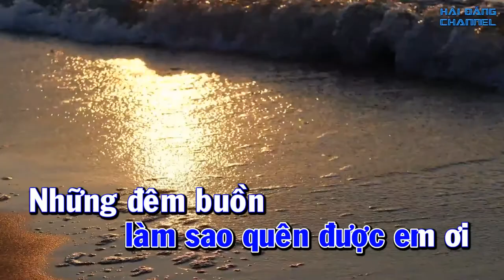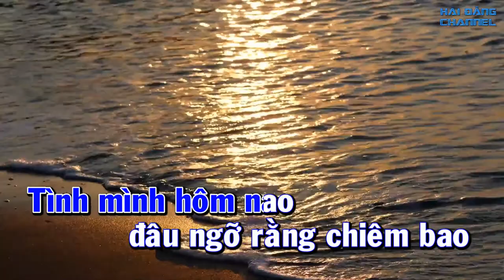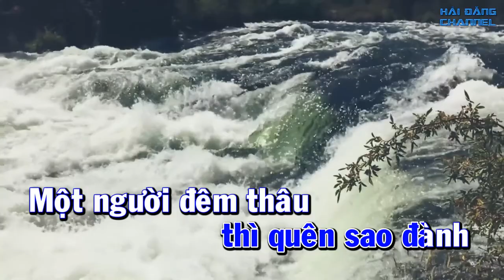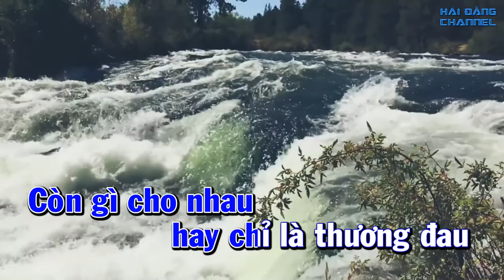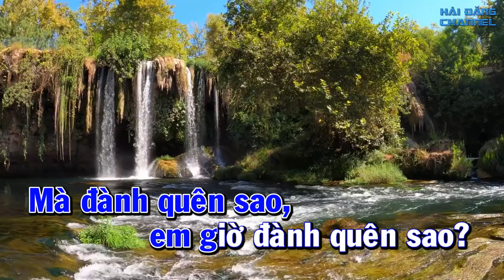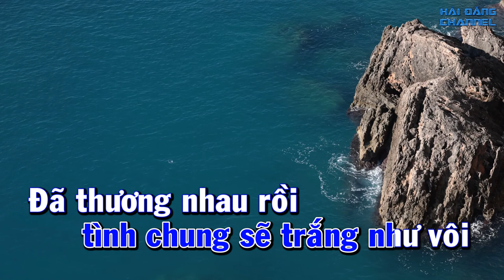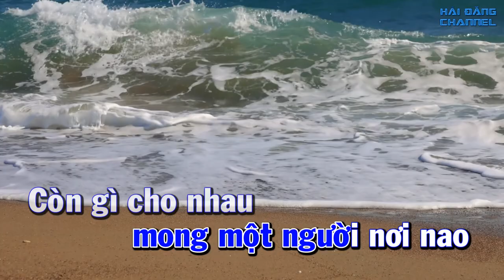Nếu Em Đừng Hẹn Karaoke Nhạc sống Tone Nam